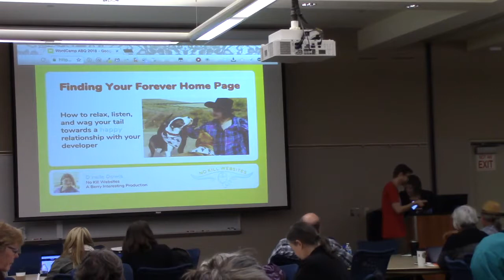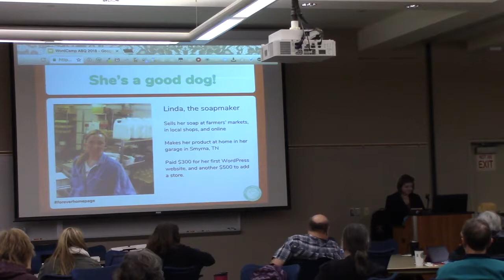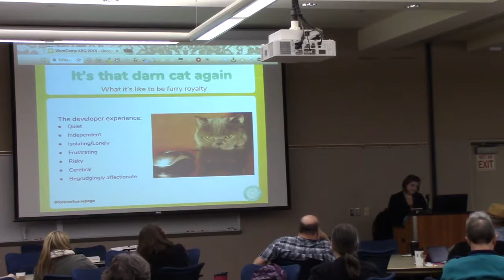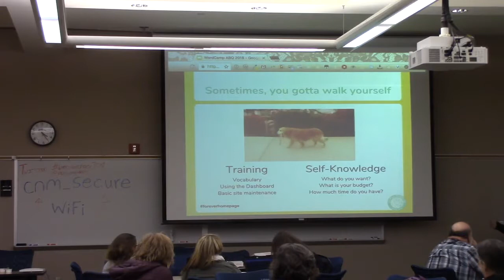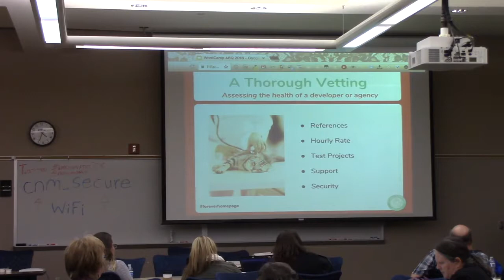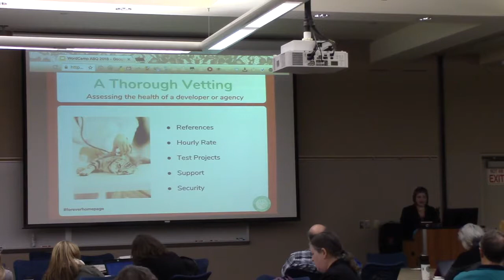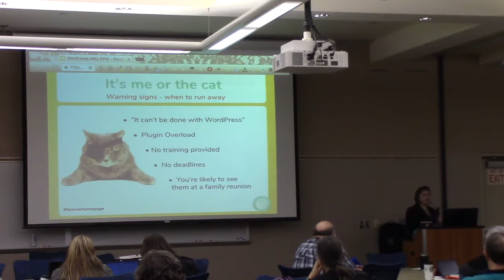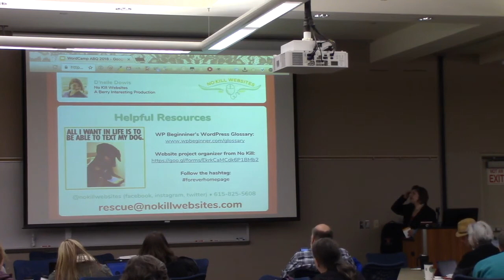D’nelle Dowis: Finding Your Forever Home Page aka How to relax, listen, and wag your tail towar...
WordPress can do so many things – amplify your voice, sell your widgets, transform leads into customers… the list goes on. What WordPress can’t do is build, grow, or maintain itself. That’s why you hired a developer, right? Finding the right developer or agency to help you realize your website dreams is no easy feat. How do you tell the difference between “good” and “bad” developers when you’re not speaking the same language? If you’ve ever: worried that your developer would take down your site if you complain; had a project last for 3+ months more than you originally expected; sent the same question to your developer multiple times without getting a straight answer; been abandoned once a project is over, the You need a better strategy for choosing a development partner or rehabilitating your relationship with your existing developer. Her talk will cover strategies for choosing a development partner or fixing an existing dysfunctional relationship, supported by lots of cute animal gifs and practical tips for finding your Forever Home and keeping your developer happy.
Target audience: WordPress website owners who outsource some or all site development & support.